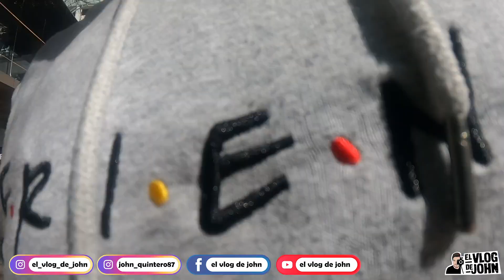Top 5 lugares a visitar en Perth Australia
Te muestro mi top 5 de sitios o lugares a visitar una vez llegues a Perth Australia como estudiante internacional.
Todos quedan en la city (centro de la ciudad) por lo cual podras tomar el transporte publico gratuito para llegar a ellos.